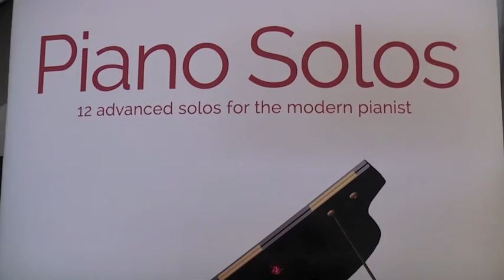ONE LAZY SUMMER AFTERNOON - Michiel Merkies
Michiel Merkies speelt het stuk One Lazy Summer Afternoon.
De bladmuziek is te vinden in het boek : PIANO SOLOS volume 2, Michiel Merkies. (uitgeverij De Haske/Hal Leonard)
Dit boek is onderdeel van de methode PIANO LIFE.